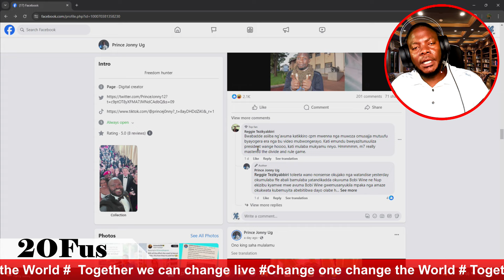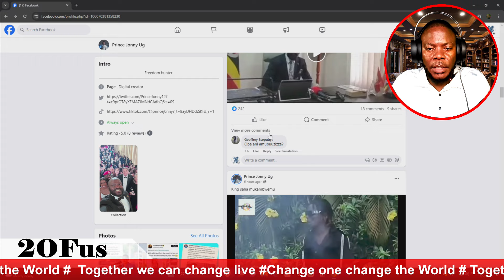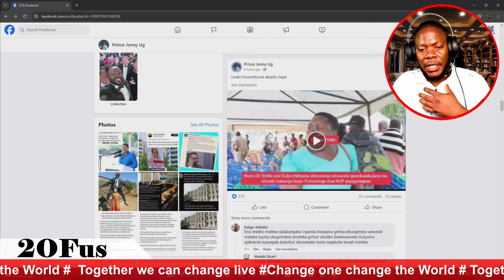KING SAHA ATABUKIDE ABEBITIBWA ABALYA OLUKWE MU BOBI WINE NGA BAKOLERA M7 BABUZABUZA EGWANGA